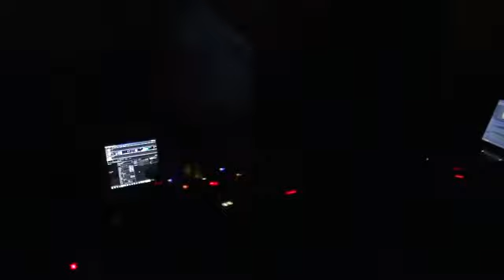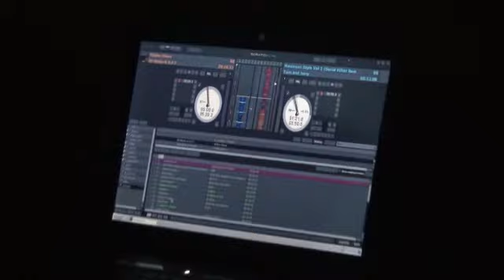concept.001 - ryu.wmv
CONCEPT.001
I Konferencja Muzyki Eleketronicznej 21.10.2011
Nowy Sącz - Piwnica pod Ślepowronem
01:00 - 02:00 Ryu